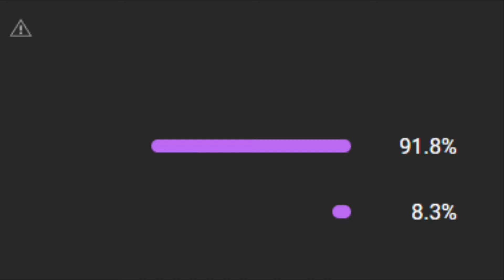The March 28 1984 Carolinas Tornado Outbreak: The worst outbreak in the Carolinas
On march 28 1984 a tornado outbreak would manifest in the Carolina's producing 24 tornadoes including 7 F4's that would kill 57. In this video we dive into the meteorological set-up, the outbreak and its aftermath. This is the story of march 28 1984.

The purpose of this video is to provide quick semi in-depth coverage of this tornado outbreak.